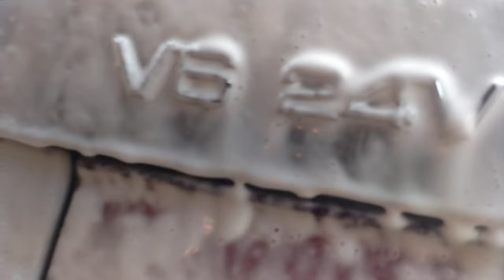Alfa 164 Super V6 3.0 24v Cleaning pt1